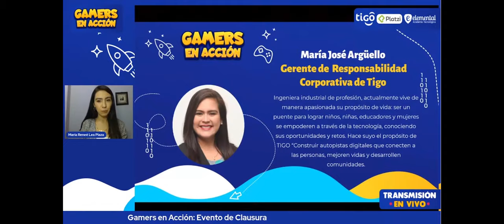Tigo Nicaragua finaliza “Gamers en Acción” un concurso online educativo